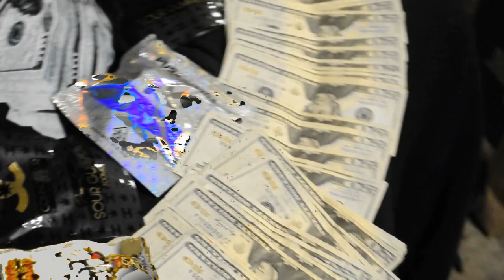RAP SHIT BIO -EP1 WITH SHORTE CAP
RAP SHIT-- BIO WHERE ARTIST DO WHAT THEY WANT ,ON A SHOW WHERE THEY CAN PROMOTE THEMSELVES N THEIR MUSIC
ARTIST ARE INCOURAGED TO BE THEMSELVES WHILE HAVING A KICK BACK ONE ON ONE WITH THE FANS.